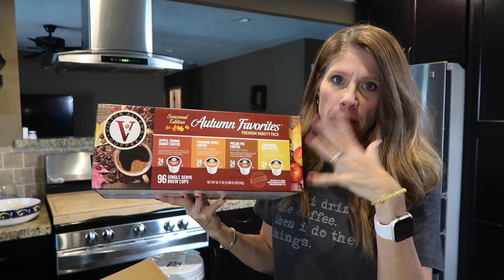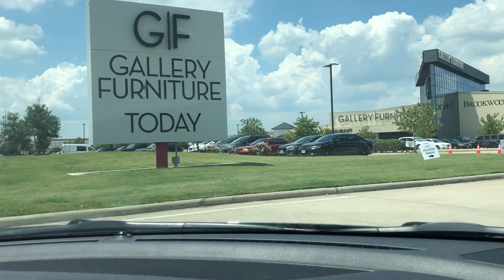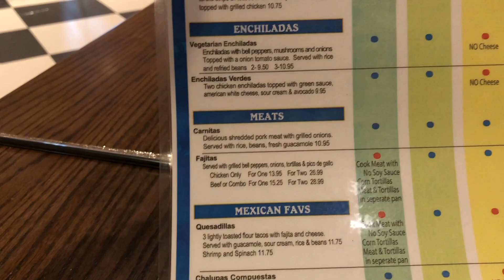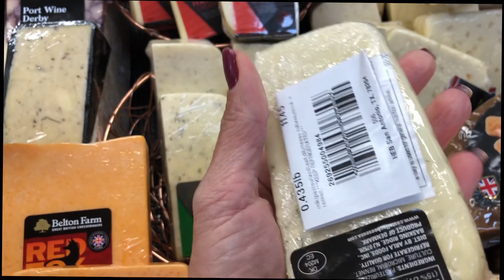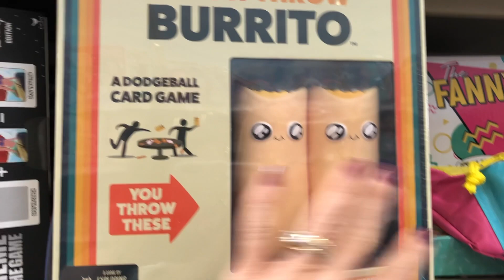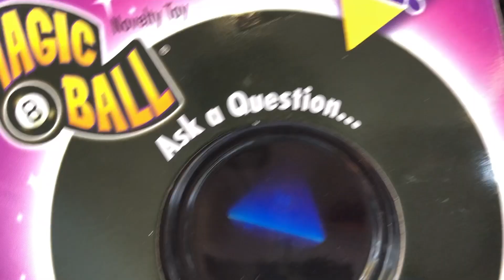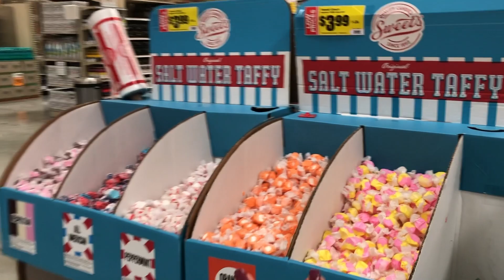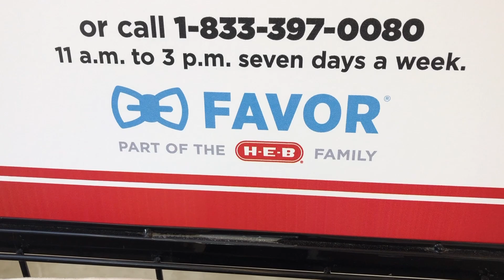Grocery SHOPPING at HEB | Tex-Mex, New Coffee, Quest and a Reboot! Life With Favor Vlog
Open Me! Click "Show More" OR click/tap the little triangle!
Clickable Timestamps - Car Chat Next Cruise 16:41, Tex Mex 23:27, HEB 26:10, small Haul 37:17

Headphones I’m considering
Airpods (Older version I have)
AirPods adapter (So far I like them)
AirPods - new version

Lancome Lip - Rosewood Ruby

Revlon Lip

Crave Coffee
Autumn Fav’s

Target Sandals

Stove top cover

What I am wearing:
Gold Bracelet
Silver Bracelet

Makeup
Eyes:
Charlotte Tilbury Pillow Talk
CT
CT Magic Away concealer

Face:
TODAY
and set with Laura Mercier
Lipstick favs
Favorite Shampoo (sam’s club has it for less!)
Second Favorite Shampoo

22720 Morton Ranch Rd Ste 160

My Cameras
GoPro Hero Black 8